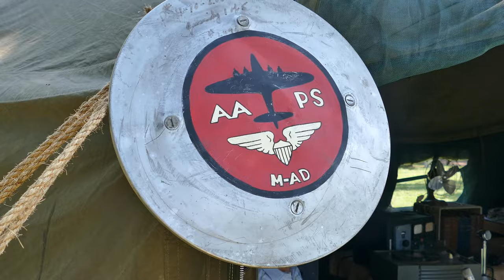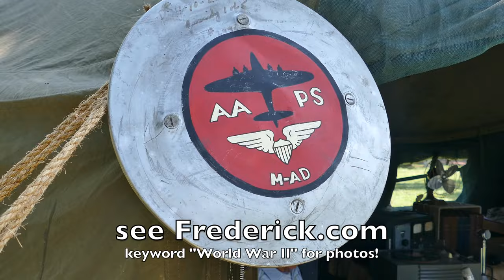Rose Hill Manor World War II Living History 2016 in 4k UHD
Rose Hill Manor World War II Living History with the Allied Airmen's Preservation Society - for photos